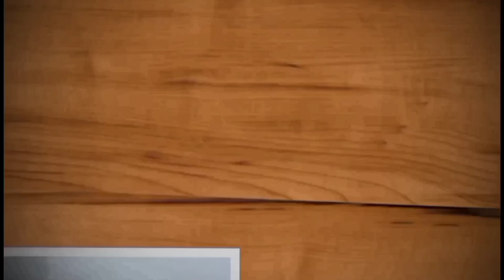SEDANG VIRAL DI CITRA RAYA ! | Pengunjung MEMBLUDAK SERBU Taman LITTLE KYOTO SAMPAI RAME BANGET